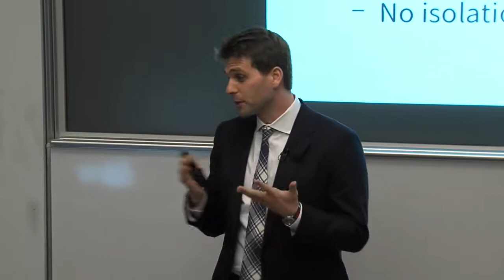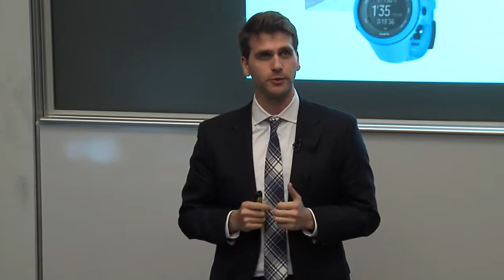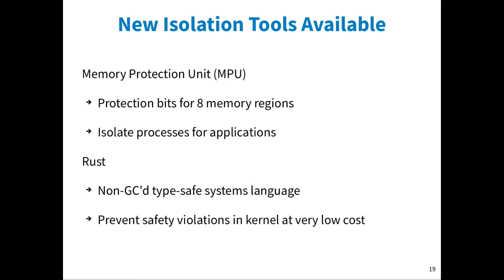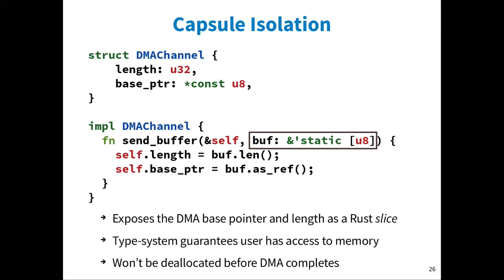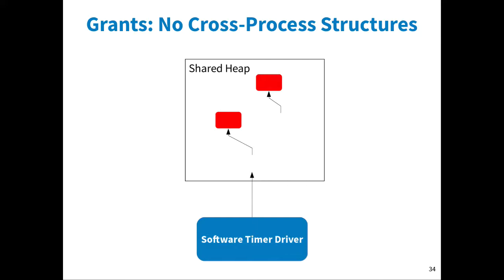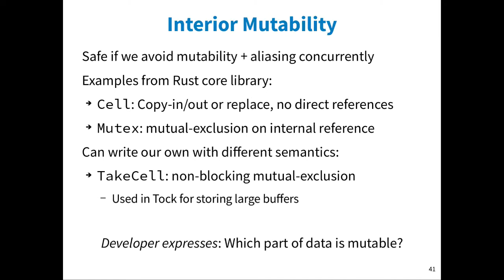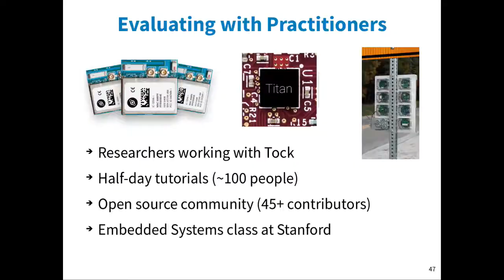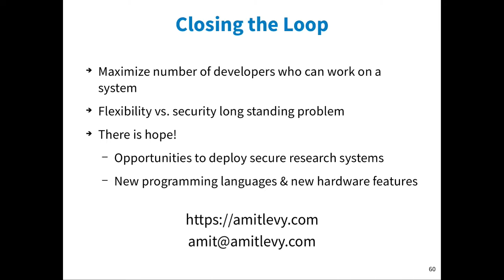UW Allen School Colloquium: Amit Levy (Stanford University)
Closing the Loop on Secure System Design

Abstract:
Despite decades of research building secure operating systems, many deployed systems must still choose between flexible application APIs and security. As a result, the vast majority of programmers are unable to improve these systems. This is not merely a result of poor system building. It is hard to design highly extensible systems that are both secure and useful. Moreover, evaluating novel designs with actual developers is critical in order to make sure system builders can adopt research systems in practice. Fortunately, in emerging application domains, such as the Internet of Things, there are no entrenched operating systems and application portability is less important. This makes it possible to evaluate research techniques for building more secure and extensible systems with developers who are willing to adopt them. I'll describe Tock, an operating system for microcontrollers that enables third-party developers to extend the system. Tock uses the Rust type-system to isolate kernel extensions and the hardware to isolate applications. I'll discuss how we continuously evaluate Tock by engaging with practitioners, and how lessons from practitioners have fed back into the system's design.

Bio:
Amit Levy is a PhD candidate in Computer Science at Stanford University. He builds secure operating system kernels, web platforms, and network systems that help make computers more programmable by third-party application developers.

This video is CC.